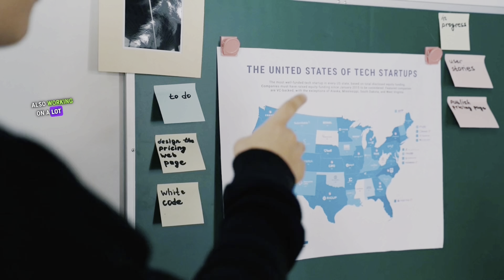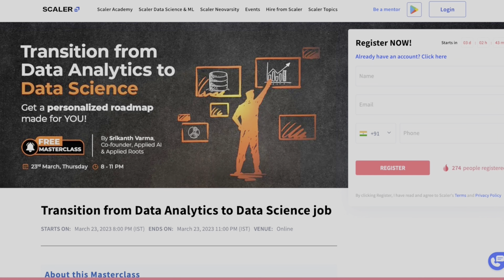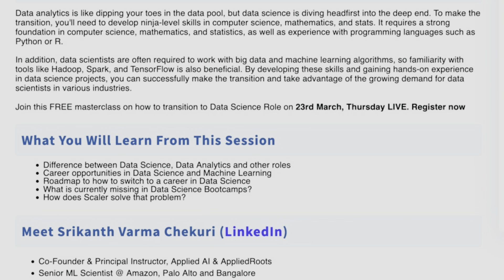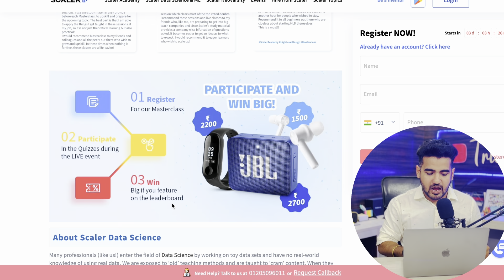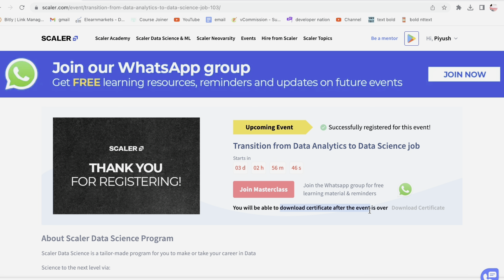Scaler Free Online Training With Free Certificate | Free Swags for Participants | Limited Time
Free Data Science Masterclass With Free Certificate | Free Swags for Participants | Limited Time | Learn About Data Analyst & Data Science Concepts

Are you interested in becoming a skilled Data Scientist and working with top tech companies?
Join Scaler's Free Live Masterclass, "Transition from Data Analytics to Data Science Job." on 23rd March at 8 Pm.

Get exclusive insights from industry experts on the proven strategies, pathways, and blockers to help you succeed in your data science career.

Don’t wait any longer to start your journey to success. Register now through the link in our bio and transform your career!🔥

Zuno Guaranteed Online Internships (Earn Upto ₹20k Per Month)
Apply Part-time Online Internships {Earn 20k/Month 💰}
🥳 Bonus Free Certification Courses Worth Rs. 1000 🥳
1.  Share Market Premium Certification Course Rs 999 Now FREE!
𝗖𝗵𝗲𝗰𝗸𝗼𝘂𝘁 𝘁𝗵𝗲 𝗕𝗲𝘀𝘁 𝗩𝗶𝗱𝗲𝗼𝘀 𝗢𝗻 𝗠𝘆 𝗖𝗵𝗮𝗻𝗻𝗲𝗹 💡💡
✨ Topics Covered ✨
Data Science Career Scope
Top skills for data scientist
Top Companies Hiring Data Scientist
Data Science Career Path
free courses with free certificate
free data science course
free courses with certificate
best online courses with certificates
free online courses with certificate of completion
free data analytics courses
mooc courses with certificates
data science free online course with certificate
data science course online free
artificial intelligence course online free with certificate
best data science courses online
free data science certification
online skill development certificate courses
free online coding courses with certificates
udemy paid courses for free with certificate
free online courses for teachers with certificate
free programming courses with certificate
data analyst free course
Data Science Jobs Opening
Data Science Internship
deep learning with python
Best data science courses
Best data science course for beginner
data science certification
Online ways to earn Money
Students jobs in india
Free Courses for students
How to Make Money Online